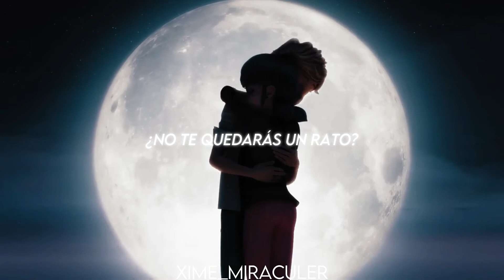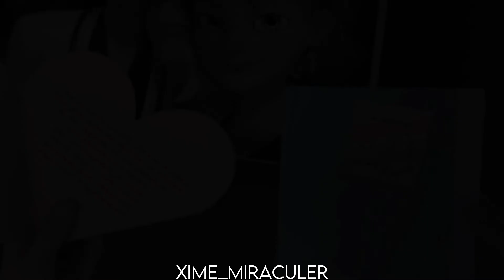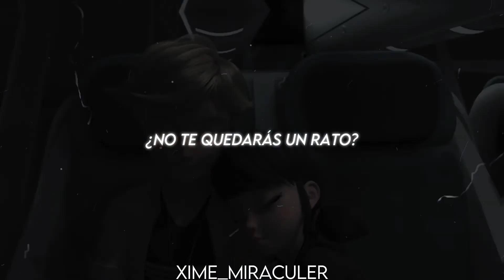Hold Me While You Wait || Lewis Capaldi || Miraculous Ladybug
Literal mente tarde en acabar este video en 3 meses y medio, solo que la falta de tiempo,inspiración,etc

Apenas acabe el video sin letra hace como 2 semanas e inicie la letra en la mañana, entre a la escuela y esta recién acabado

tarde tanto que hasta ya tenemos comunidad

Creía que a los mil solo se activaba🤡

𝑪𝑨𝑵𝑪𝑰𝑶𝑵: Hold Me While You Wait || Lewis Capaldi
𝑬𝑫𝑰𝑻𝑶𝑹:  Filmora X
𝑭𝑨𝑵𝑫𝑶𝑴: Miraculous Ladybug